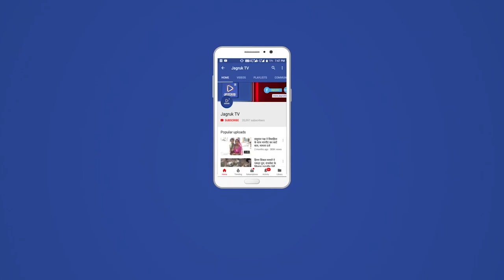मुंबई बैंक के चुनाव में प्रवीण दरेकर का परचमसभी 21 सीटों पर सहकार पैनल के उम्मीदवार निर्वाचित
राज्य के सबसे बड़े मुंबई जिला सहकारी बैंक पर एक बार फिर प्रवीण दरेकर का विजय पताका फहरा है। मुंबई बैंक चुनाव में दरेकर के नेतृत्व वाले सहकारी पैनल ने सभी 21 सीटों पर जीत हासिल की है। पैनल के उम्मीदवार 17 सीटों पर निर्विरोध चुनाव हुए थे, जबकि 4 सीटों पर चुनाव कराए गए। जिन सीटों पर चुनाव कराए गए उस पर भी सहकार पैनल के उम्मीदवारों ने भी जीत हासिल की है।

प्रवीण दरेकर पर तमाम तरह के आरोप लगने के बाद भी मुंबई बैंक पर उनका एकतरफा दबदबा कायम हो गया है। 4 सीटों के लिए वोटों की गिनती सोमवार को की गई। परिणाम घोषित होने के बाद विधान परिषद में विपक्ष के नेता प्रवीण दरेकर ने सभी मतदाताओं के प्रति आभार ज्ञापित किया है।

मुंबई जिला सहकारी बैंक चुनाव में को लेकर प्रवीण दरेकर के नेतृत्व वाले सहकार पैनल गठित किया गया था। जिसमें शिवसेना, कांग्रेस और एनसीपी के उम्मीदवार शामिल थे, लेकिन शिवसेना के 4 उम्मीदवारों ने अपनी उम्मीदवारी कायम रखी थी। 4 सीटों के लिए चुनाव कराए गए। मुंबई बैंक के अभिजीत घोषालकर, सुनील राउत, अभिजीत अडसुल और शिल्पा सरपोतदार शिवसेना के आधिकारिक उम्मीदवार थे, जबकि कमलाकर नाइक ने विद्रोह किया और हार गए। शिवसेना के बागी उम्मीदवार सुजाता पाटेकर, संजना घाडी और स्नेहा कदम ने चुनाव से नाम वापस ले लिया था।

जिन 4 सीटों पर चुनाव कराया गया, उसमें केंद्रीय उपभोक्ता संगठन निर्वाचन क्षेत्र से सहकार पैनल के वि_लराव भोसले जीते हैं। प्राथमिक उपभोक्ता निर्वाचन क्षेत्र से पुरुषोत्तम दलवी, महिला सहकारी समिति निर्वाचन क्षेत्र से जयश्री पांचाल और आरक्षित निर्वाचन क्षेत्र से अनिल गजरे ने जीत हासिल की है।